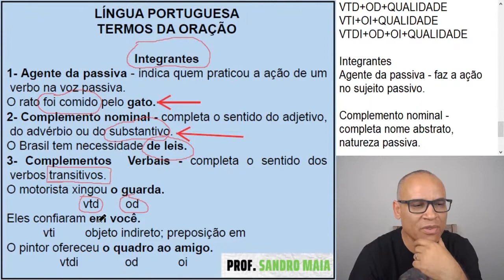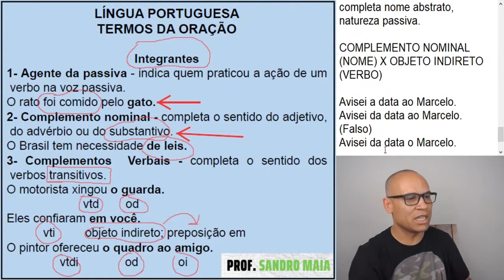Dica #278 - VACILO PARA JOGAR O CONCURSO FORA! - Sandro Maia